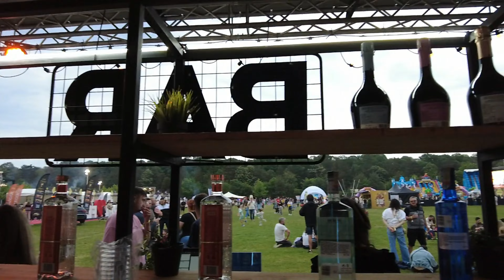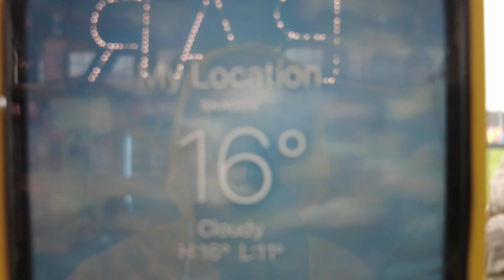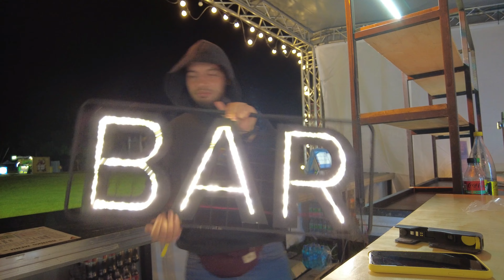GRILL FEST: Concerte și sfârșit cu ploaie...din nou - partea 2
Continuăm să ne afumăm  la foc maxim. Seara ne relaxăm cu @PUYA , @DamianDraghici., cel din urmă încingându-ne pe ploaie de toamnă.